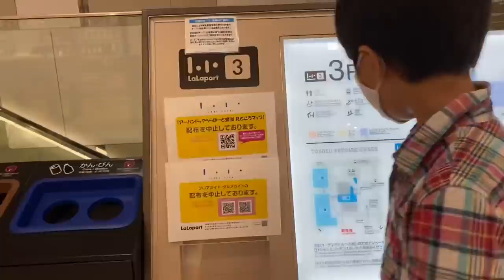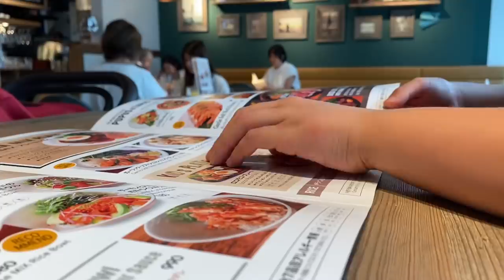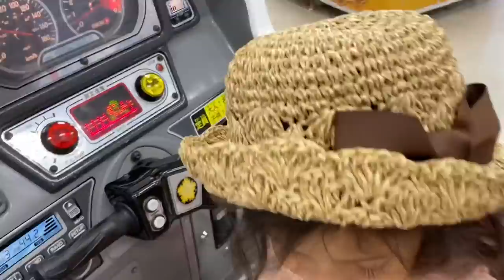DAY IN THE LIFE | TAPOS NA ANG OPERA SA WAKAS✨🙏 , summer stuff shopping | Vlog333